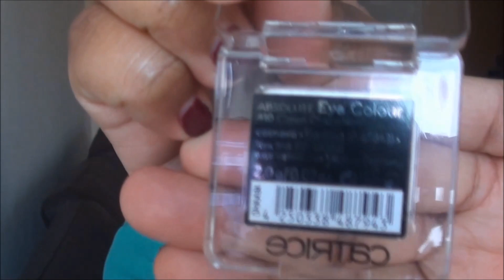♡ HAULALALALLA Partie 1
↓ ↓ ↓ ↓ ↓ ↓ INFOS RELATIVES A LA VIDÉO ↓ ↓ ↓ ↓ ↓

♡ La Seconde  Partie du Haul arrivera très Prochainement !!

-  Haut H&M
-  Fard MUG Homecoming & Shimmer moss Mac
-  Ral KIKO
-  Headband F21
-  Vernis Bahama Mama Essie

♡ ℱℴℓℓℴω